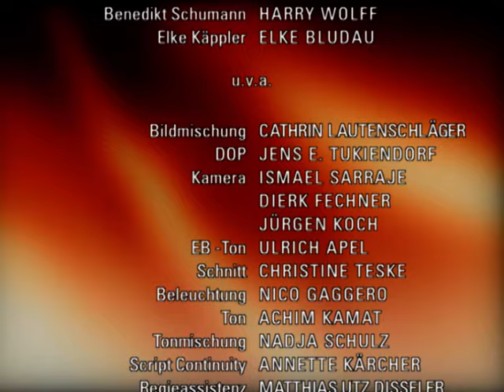Verbotene Liebe - Folge 2152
1. Cecile und Johannes heiraten
2. Felix und Vanessa können die Barriere zwischen ihnen nicht überwinden

1. Johannes und Cecile fiebern dem großen Tag der Hochzeit entgegen. Allerdings raubt die Nervosität Cecile den Schlaf. Doch im Gespräch mit Carla zeigt sich Cecile überzeugt, die richtige Entscheidung zu treffen. Der Tag scheint perfekt, als sogar Carla ihre Abneigung gegen Cecile zurücksteckt, um Johannes’ Glück nicht im Weg zu stehen. Als Konstanze jedoch aus Versehen den Bentley lahm legt, befürchtet Cecile, zu spät zu ihrer eigenen Hochzeit zu kommen. Während Johannes bereits nervös vor dem Altar auf Cecile wartet, kommt diese erst im letzten Moment zu ihrer Trauung. Als sie jedoch an Ansgars Seite zum Altar schreitet, ist jede Nervosität vergessen und Johannes und Cecile geben sich vor den gerührten Gästen das Ja-Wort.
2. Während Vanessa in ihrer Leidenschaft das laufende Badewasser vergisst und sich mit Felix in ihr Zimmer zurückzieht, muss sich Andi auf der Singleparty vor einer aufdringlich Verehrerin schützen. Erst als er Nico als seine Freundin ausgibt, wird er sein Blinddate wieder los. Als Andi nach der durchfeierten Nacht müde nach Hause kommt, findet er entsetzt die überflutete WG vor. Als klar wird, dass Vanessa für die Katastrophe verantwortlich ist, muss Felix Vanessa vor den Vorwürfen der anderen schützen. Als Felix Vanessa verliebt vorschlägt, es nach der gemeinsamen Nacht noch einmal miteinander zu versuchen, lehnt Vanessa es zu seiner Enttäuschung ab.